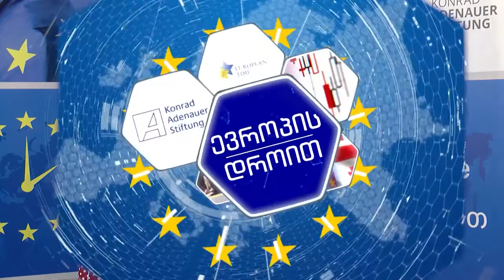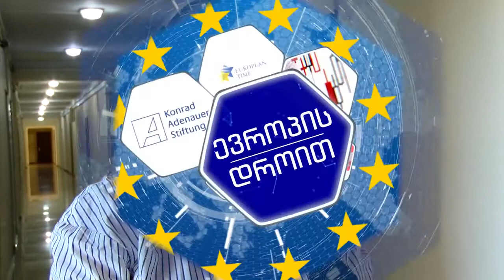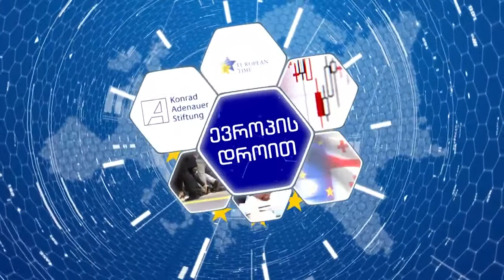ეკატერინე ქარდავა გადაცემაში ევროპის დროით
საჯარო სამსახურის რეფორმა, რომლის მიზანიცაა დამსახურებაზე დაფუძნებული კარიერული განვითარება, გამჭირვალობა, კანონის უზენაესობა, ერთგულება, პროფესიონალიზმი, სტაბილურობა და ანგარიშვალდებულება.
გადაცემაში ევროპის დროით @JournalismResourceCenter საჯარო სამსახურის რეფორმაზე საუბრობს საჯარო სამსახურის ბიუროს უფროსი ეკატერინე ქარდავა